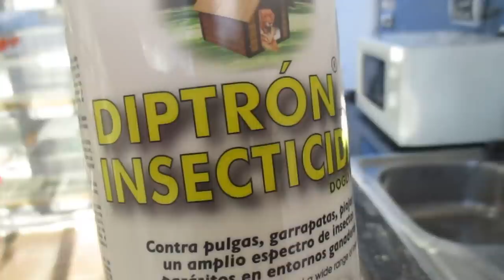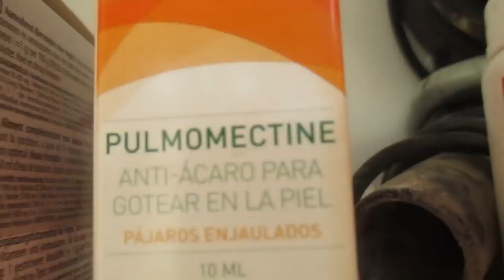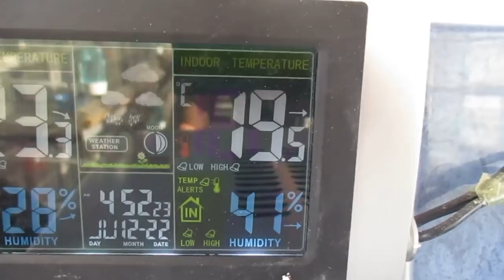PREVENCION DE ACAROS (HD)